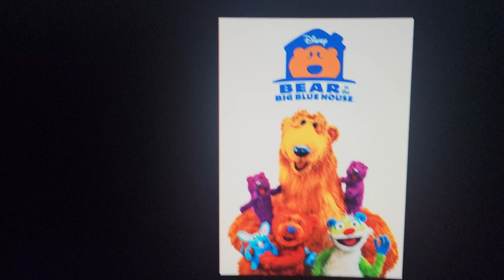Dance the night from Juan's bibbidi bobbidi boutique's return on abc 2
When juan and his crossover characters of the muppets bear in the big blue house and between the lions sings dance the night by dua Lipa from barbie from Juan's bibbidi bobbidi boutique's return on abc and disney plus.